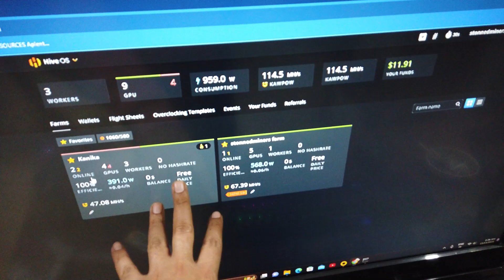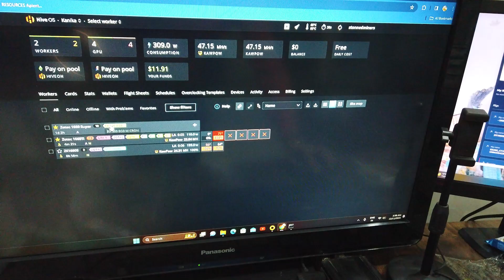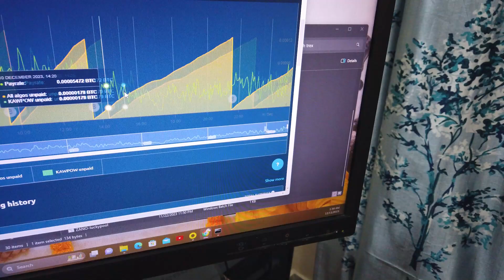Crypto Mining update 11Dec'23 | how much money you can make on nicehash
Playing BATTLEGROUNDS MOBILE INDIA ON PC
➠ PUBG MOBILE ID :- PUBG Mobile ID - 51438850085 sent me air drop , amazing gift

Ethereum Gaming